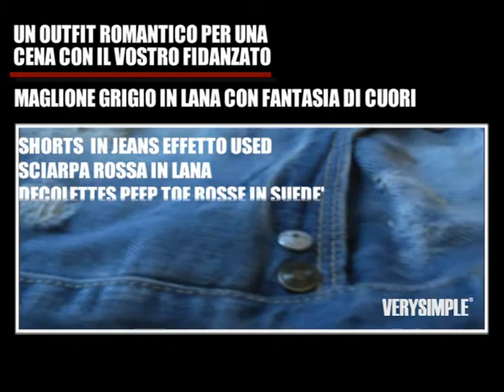VERYSIMPLE FW 2011-12 Outfit #3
Un outfit romantico per una cena con il vostro fidanzato

Capi Verysimple:
Maglione grigio in lana con fantasia a cuori.

Accessori:
Shorts in jeans effetto used.
Sciarpa rossa in lana.
Décolletés peep-toe rosse in suedè.
Cerchietto rosso laccato.

Blogger:
Irene Colzi